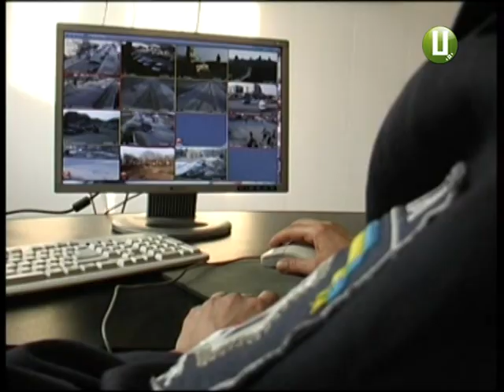ХОДТРК "Поділля-центр" - Статева дискриминація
Побили через нетрадиційну сексуальну орієнтацію. До наших журналістів звернувся 32-річний чоловік. Каже, серед білого дня його відгамселили невідомі. Причину називає не соромлячись – він – гей.